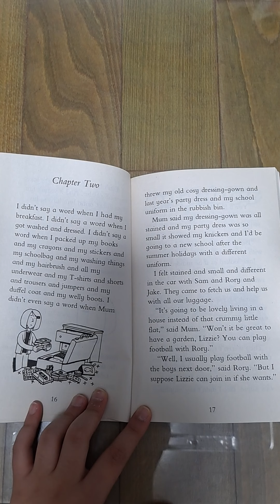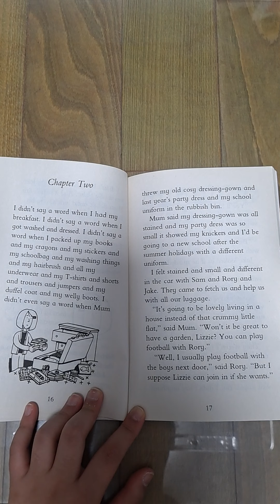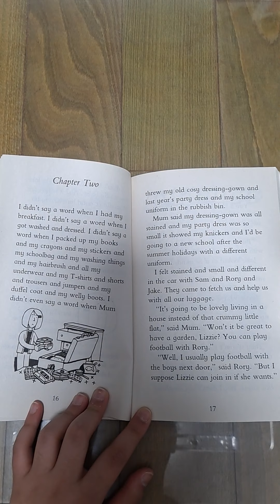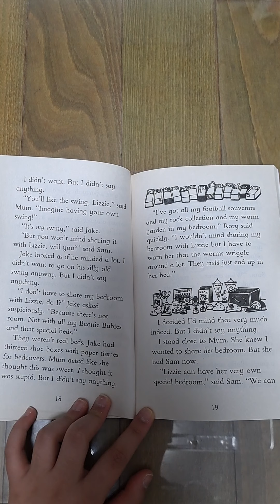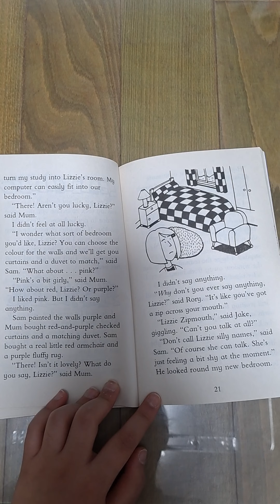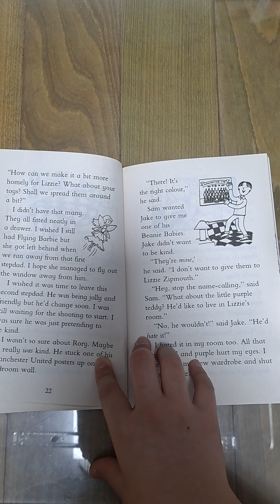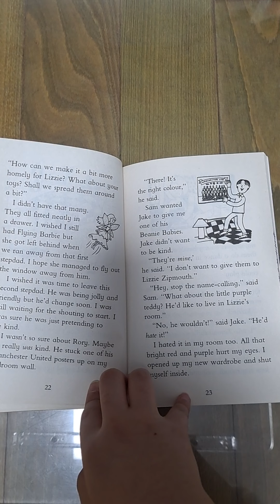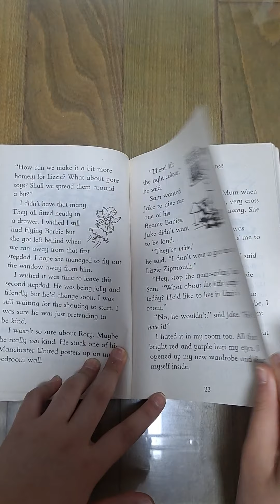LIZZIE ZIPPMOUTH by Jacqueline Wilson ch2